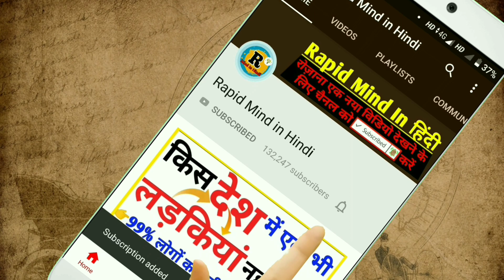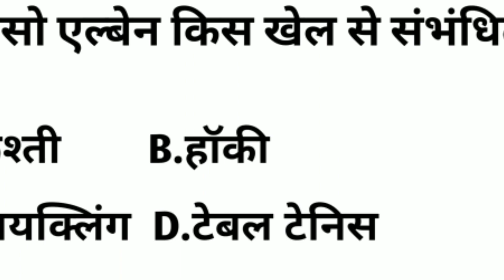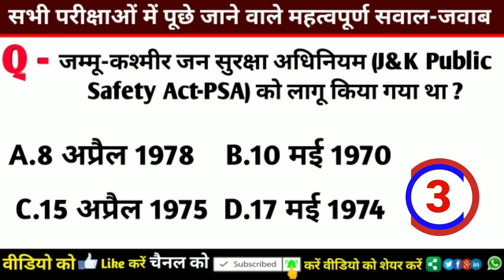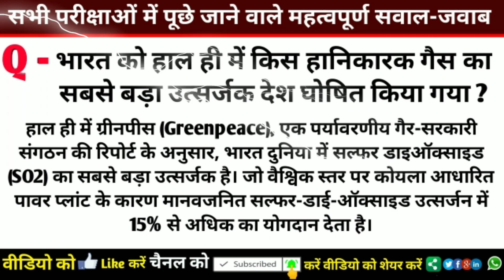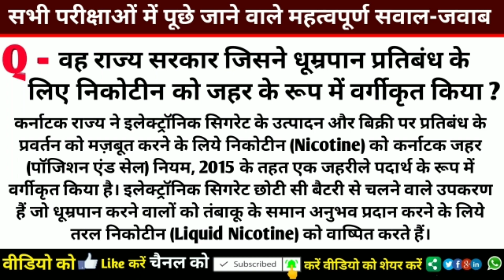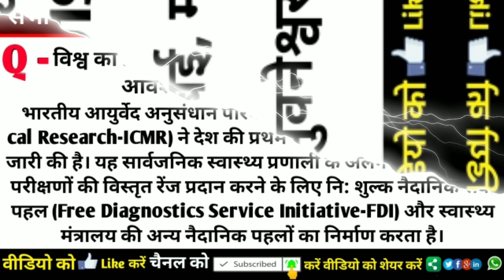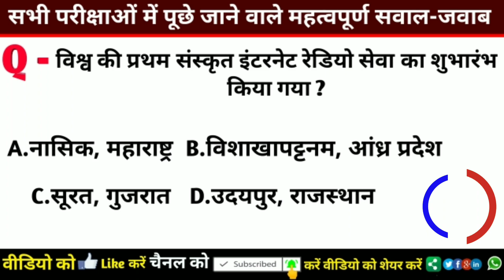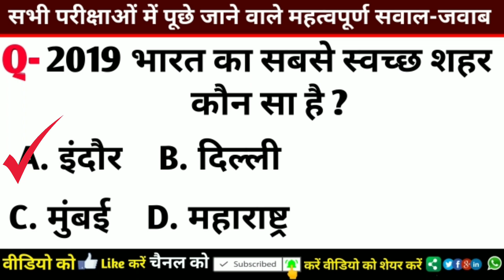GK के 25 मजेदार सवाल जो आप शायद ही जानते होंगे Interesting Videos || GK in hindi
GK के 25 मजेदार सवाल जो आप शायद ही जानते होंगे || important gk questions for aiims ,NTPC,RRB,UPSC,JSSC,IAS,current affairs today in hindi 2019 || GK in hindi ||interesting Gk

Dosto es Kamal ke Video Main GK Ke Bahut Inportent Or Intrasting Question Puchne Hai Jiska Answer Shayad Aap Ko Pata Hoga.

To Yr es Video Ko Pura Jarur Dekhiya Ga.

Thank you So Much